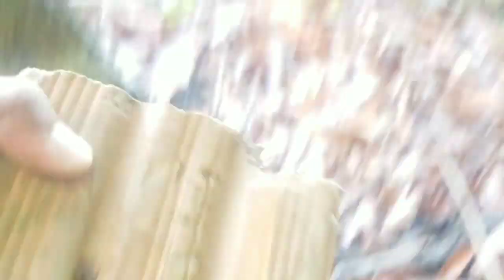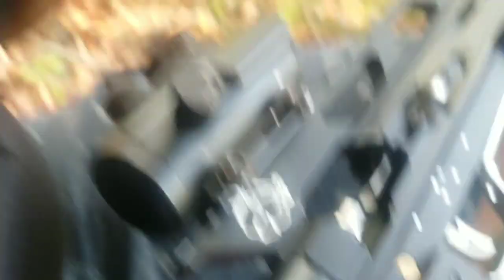Primeiro dia de Lazer com a Pcp JAVALI 9mm 🐗💥💨🔫 yes 😮😉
sega nosso canal sniper amador.

Whatsapp de atendimento ao cliente
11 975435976